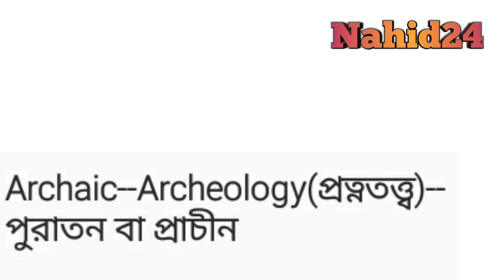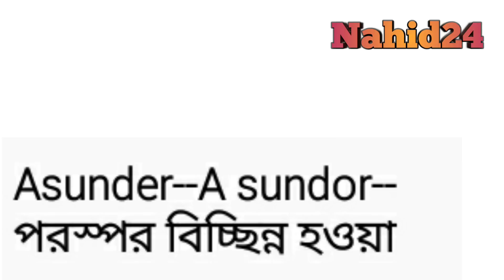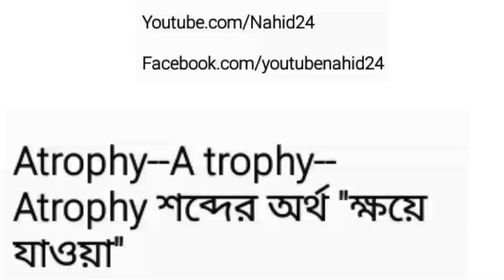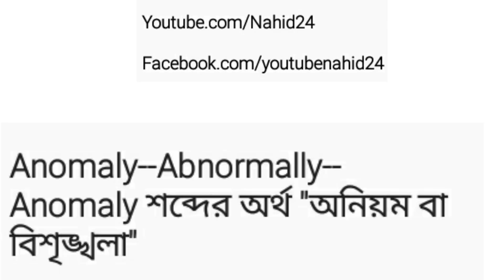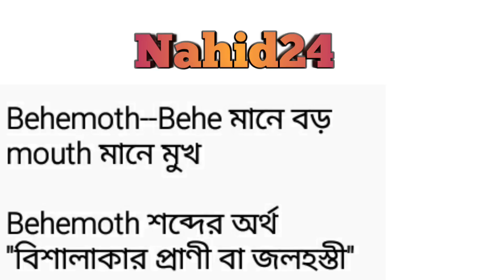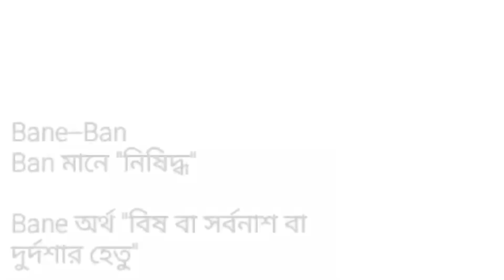English to bangla vocabulary | part 3 | Nahid24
This is a video of vocabulary learning English to bangla with mnenomonics.It's the 3rd part.I have tried my best to learn
vocabulary english to bangla.Actually it's a video tutorial of
mnemonic English to bangla,
you can find 18 important english to bangla word list.

next video about vocabulary part -4

previous video english to bangla vocabulary part-2

previous video about vocabulary part 1

next video about narration

next video about articles

group name-Nahid24

direct link-